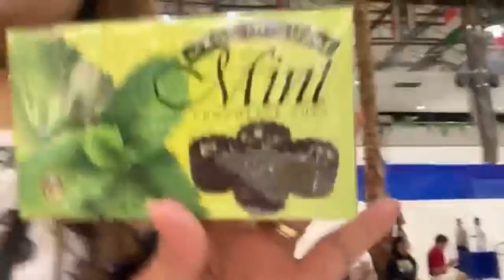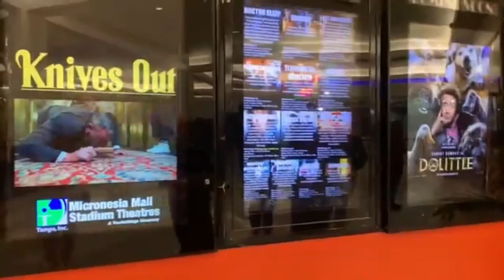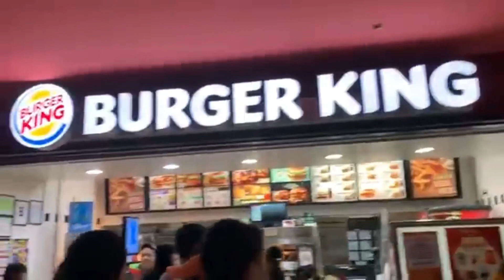Sunday Fun Day w/ Fam in Guam 🇬🇺 🇺🇸